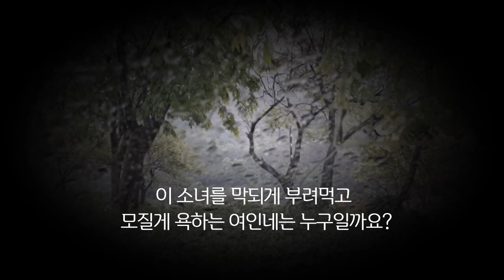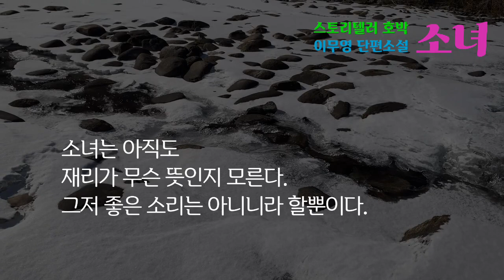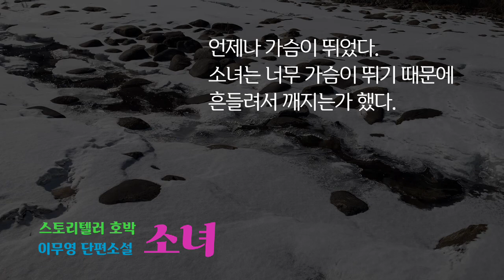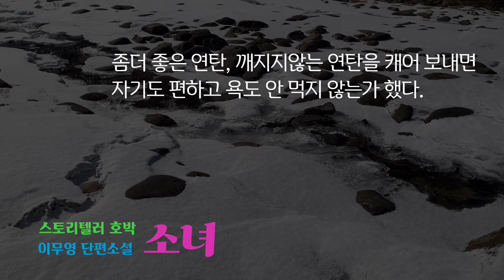[오디오소설] 소녀는 연탄을 아버지인듯 끌어안고…/이무영 단편- ”소녀“/ASMR/소설 읽어주는 작가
* 이무영 단편소설 - “소녀”

* 이 영상은 저작만료 작품으로 제작한
2차 저작물입니다.

* 원문 출처 :
           한국저자권위원회 공유마당